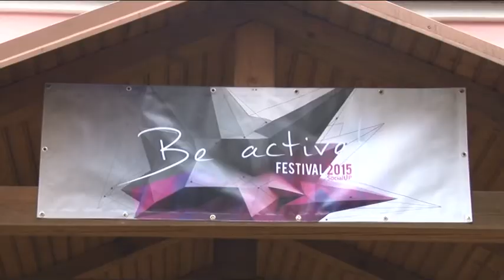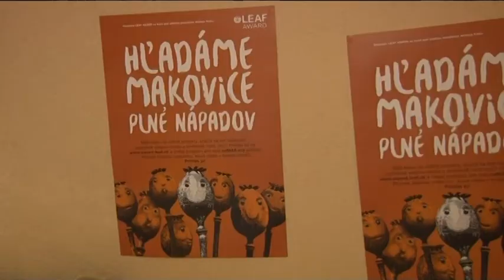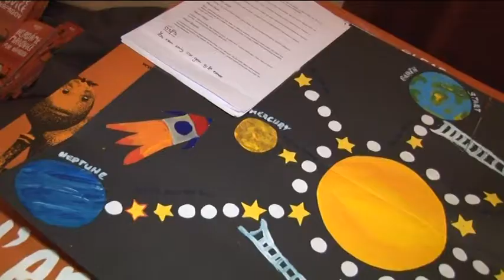Festival Be Active